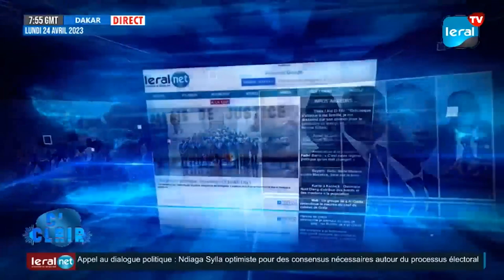Mansour et Birahim sur les accidents de la route